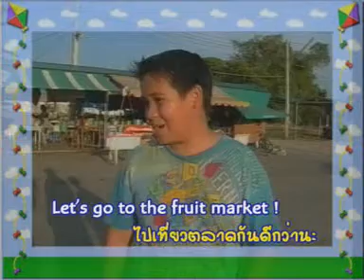English Club - Fruit Market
TV Series produced by Thai TV channel 11 with Michelle